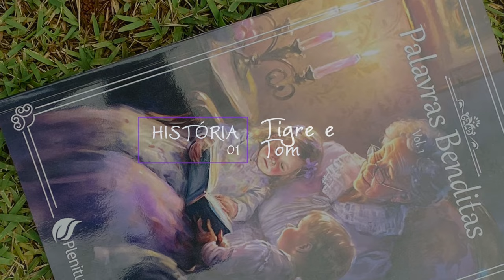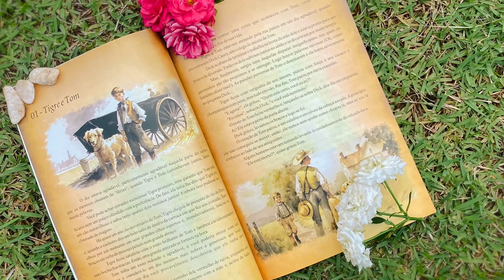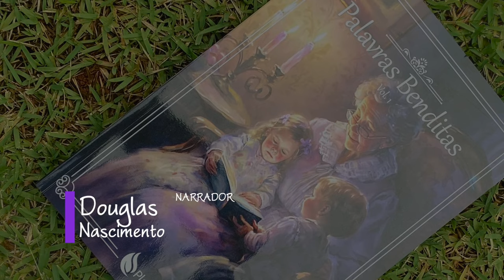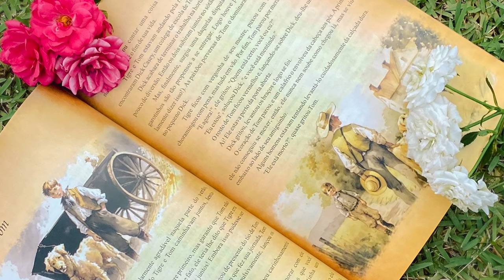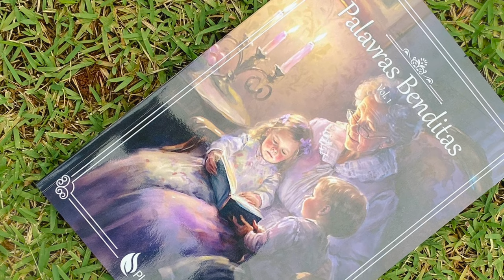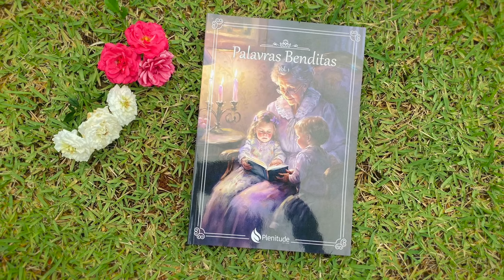Palavras Benditas, Vol. 1 - Audiolivro - Capítulo 01 - Tigre e Tom